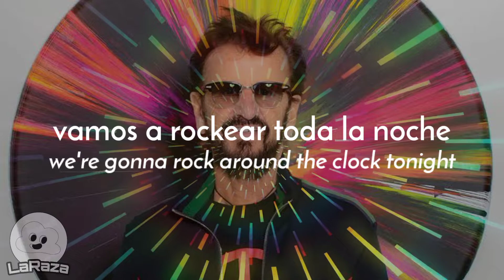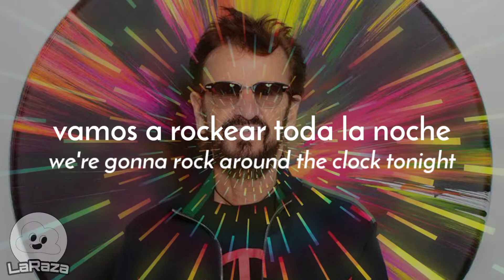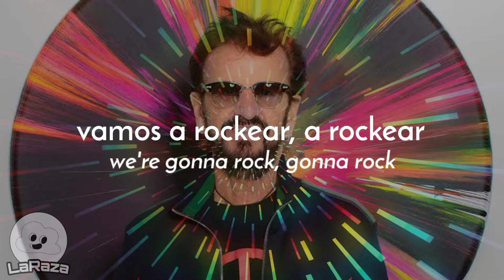Ringo Starr - Rock Around The Clock // Subtitulada en Español & Lyrics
Ringo Starr - Rock Around The Clock
Album: Change The World

«Rock Around The Clock» es el cuarto y último tema del EP de Ringo «Change The World». Esta canción muy rockera nos enseña esto mismo de rockear todo el día y toda la noche, es un cover originalmente.